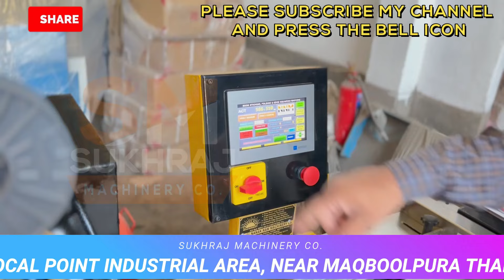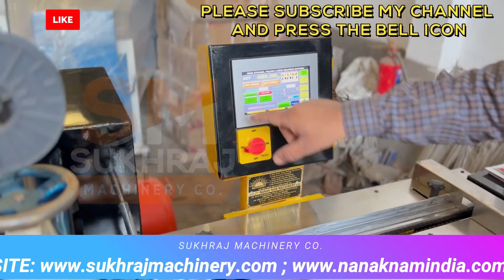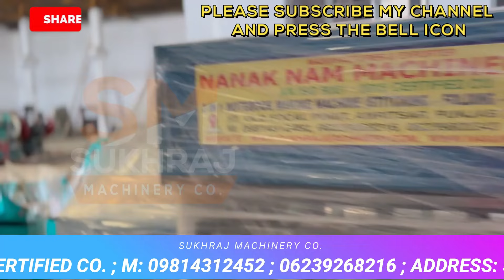2024 में चुपके से कर लो | New business ideas 2024 | Best business ideas 2024